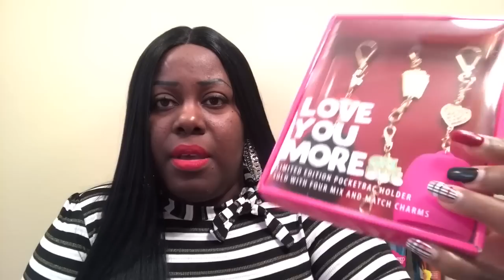SPRING 2019 BATH & BODY WORKS HAUL | Bath Fizzies, Candles And More❤️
Welcome❤️

Hi Starfires! I have a Bath & Body Works haul for you. Enjoy❤️